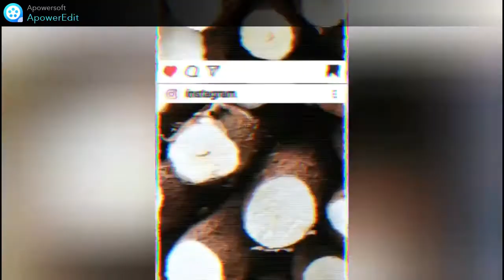Como tirar cheiro de cachorro da casa